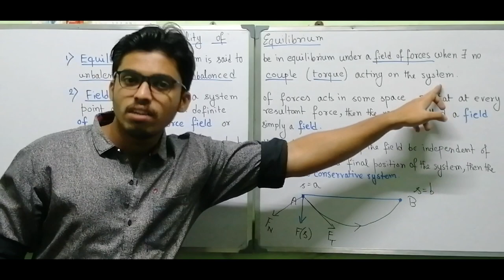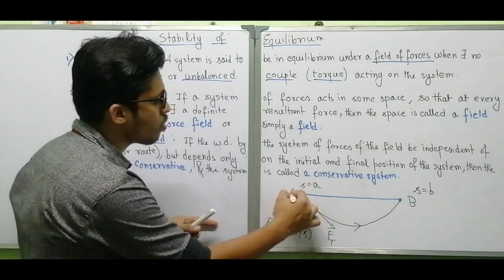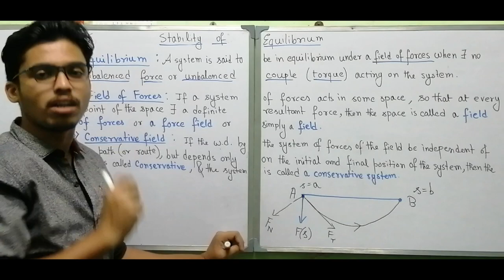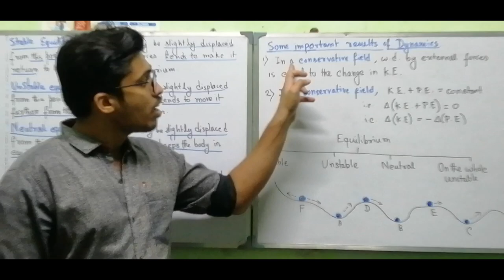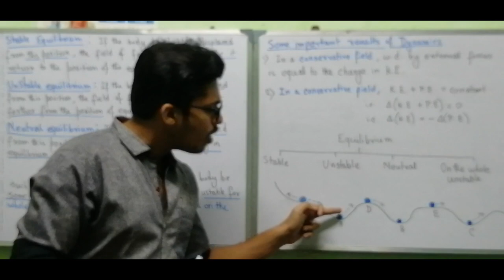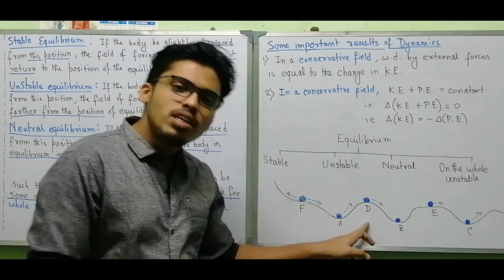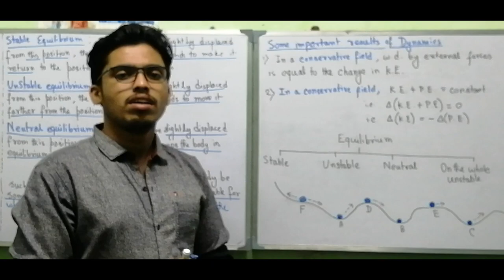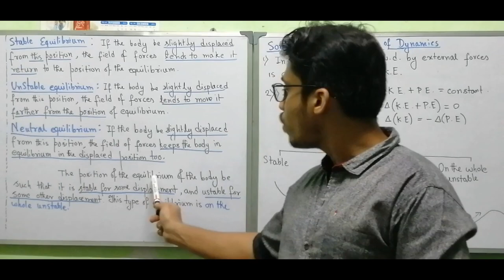Stability of Equilibrium- Lecture 1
This lecture series is intended for the 4th Semester MATHEMATICS HONORS students of the UNIVERSITY OF CALCUTTA & the 3rd year (old syllabus) students of MATHEMATICS HONORS students of the UNIVERSITY OF CALCUTTA & WBSU.
This is the 1st lecture, the next lectures will be added consequently.

For OFFLINE CLASSES of MATHEMATICS HONORS students of the UNIVERSITY OF CALCUTTA, IIT-JAM, ISI, TIFR,
Address - 64A Surya Sen Street, Kolkata-700009
Location: Near Amharstreet Crossing, Sealdah
Direction: 10mins walking from Sealdah Railway Station, 30min by bus from HowrahRailway Station.

University of Calcutta
Applied Mathematics
Rajabajar Science College
Applied Mathematics
Ballygunge Science College